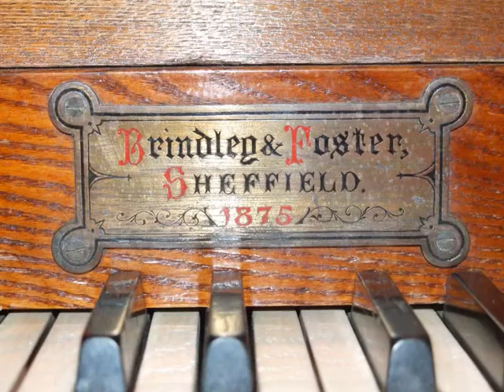Organ Improvisation, St Mary, Carleton In Craven, North Yorkshire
Dedicated to all those valiant sea men who died in the Battle of Jutland, as this was the service of the commemoration of the Battle of Jutland in 1916.This was played on the 1875 Brindley and Foster organ at St Mary's Church, Carleton In Craven, North Yorkshire, and makes heavy use of the Swell 8ft Cornopean, and I also add in the 16ft Contra Hautboy, the Quint Mixture, the 8ft Vox Angelica and the 4ft Salicet as well, to a somewhat Baroque-esque improvisation, it was pretty influenced on may of J.S Bach's works.